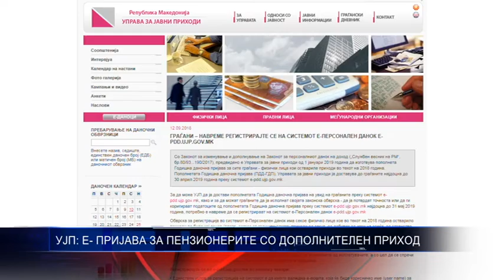УЈП Е ПРИЈАВА ЗА ПЕНЗИОНЕРИТЕ СО ДОПОЛНИТЕЛЕН ПРИХОД 22 11 2018